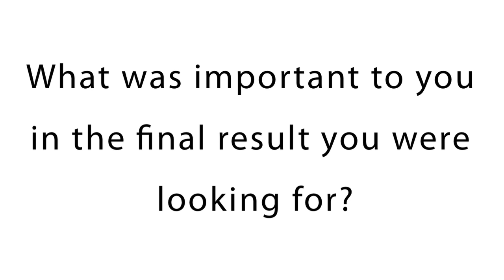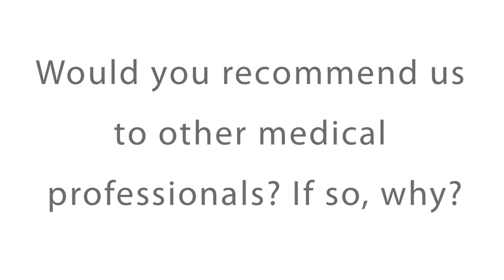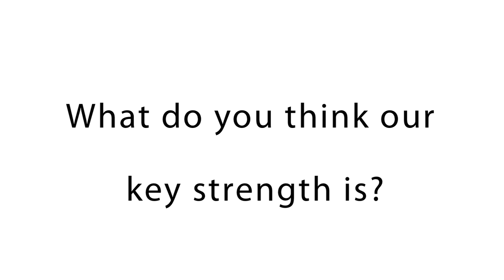Dr. Julie Vails